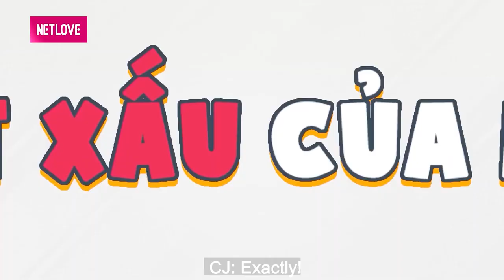Quyết tâm THẢ CỬA CÓ EM BÉ đôi vợ chồng CHỨNG MINH TÌNH YÊU với gia đình bạn bè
Quyết tâm THẢ CỬA CÓ EM BÉ đôi vợ chồng CHỨNG MINH TÌNH YÊU SON SẮT với gia đình bạn bè

📺 Giới thiệu VÌ SAO MÌNH CƯỚI?
Vì sao mình cưới? là 1 chương trình talkshow với sự dẫn dắt hóm hĩnh của vợ chồng Cee Jay dành cho đối tượng tham gia là các cặp vợ chồng trẻ đang sống tại miền Bắc .

Họ sẽ chia sẻ những câu chuyện tình yêu, những kỉ niệm dở khóc dở cưới, những biến cố đã vượt qua cùng nhau để bắt đầu vào cuộc sống hôn nhân. Những vỡ mộng về đối phương với màn kể tật xấu hài hước. Đồng thời để thử mức độ hiểu ý thì 2 vợ chồng sẽ trả lời những câu hỏi của chương trình bằng cách đưa bảng X/O.